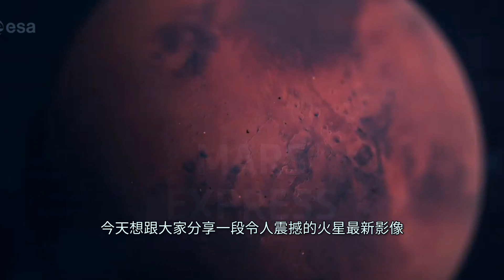驚嘆不已：火星最新影像來了！ ｜火星峽谷：穿越時間的壯麗景象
一段令人震撼的火星影像。透過歐洲太空總署的火星快車軌道飛行器拍攝，讓我們能夠飛越火星表面，欣賞到這顆紅色星球的壯麗景象。